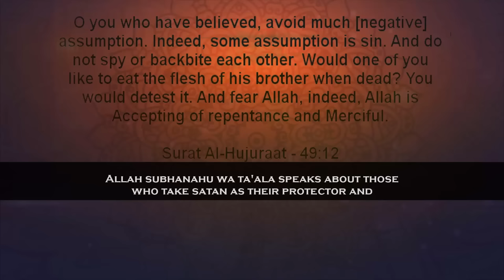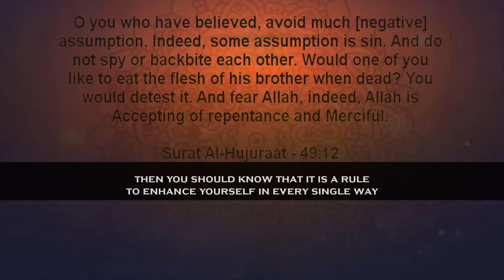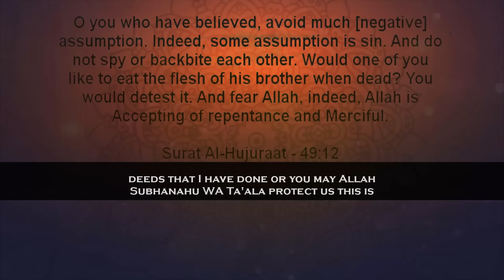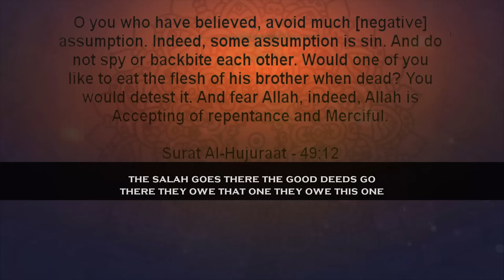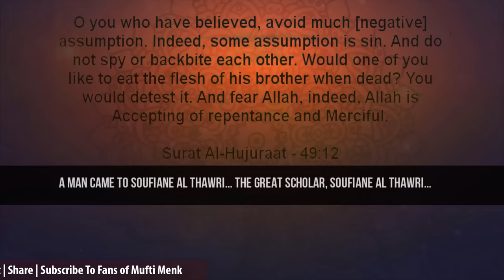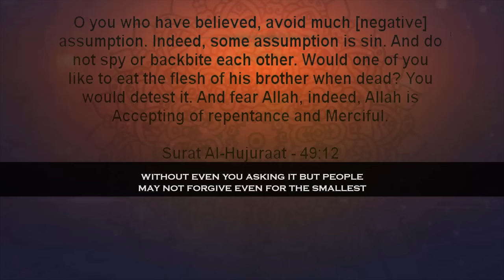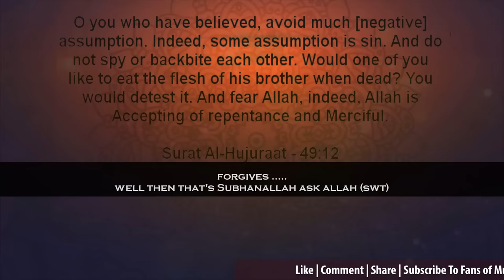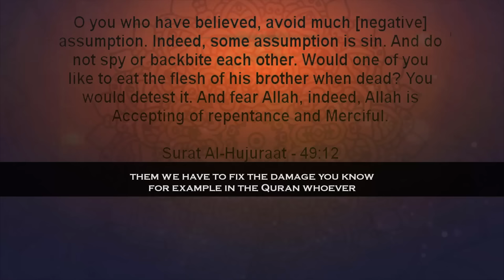Fines For Backbiting | Never Ever Forget | Mufti Menk With Kamal El Mekki & Bilal Assad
📌MuftiMenk mentions that How satan beautifies the evil through backbiting from the Quran & hadiths and fines or penalties for backbiting on the day of judgment in this clip with English subtitle.

Kamal El Mekki nicely tells us how backbiting ocurrs and Bilal Assad points out how to seek forgiveness for backbiting in the light of hadiths.

Mufti Menk Quotes in this clip “The devil obviously that devil would come to us either in the form of a whisper from the devil or in the form of a human being whenever there is a person with bad qualities; remember you should not befriend them and stay far away from them no matter what”.